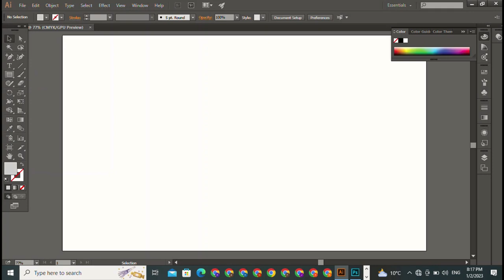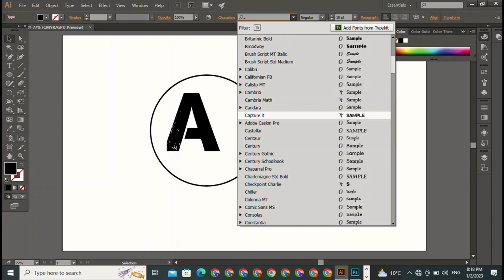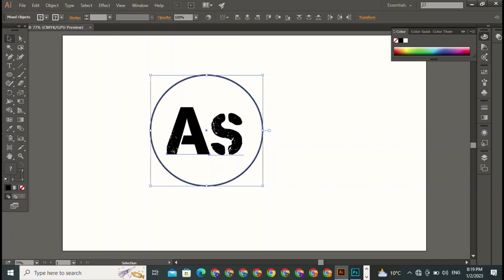Do You Have A Logo For Your Company || Design || Photoshop || Custom